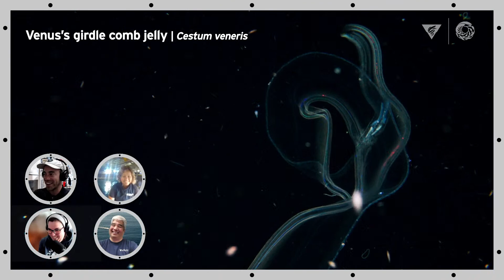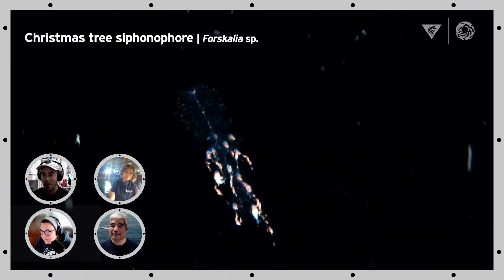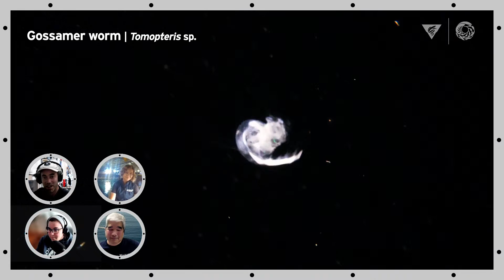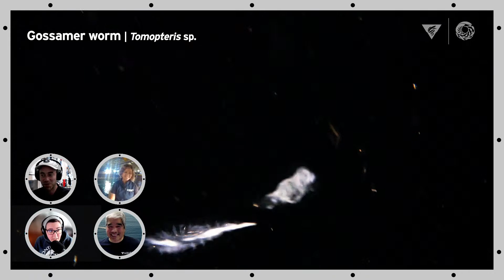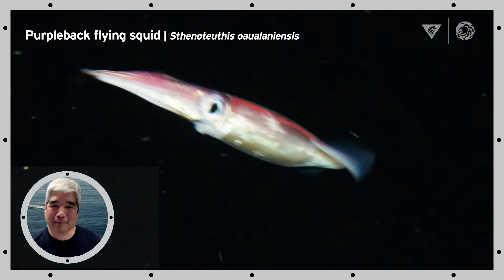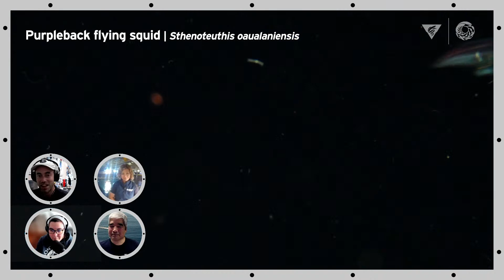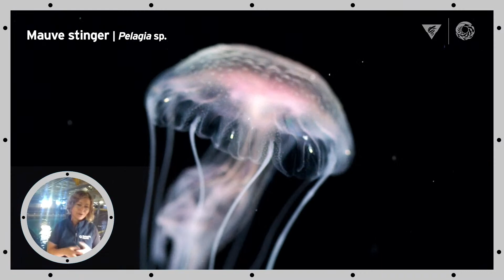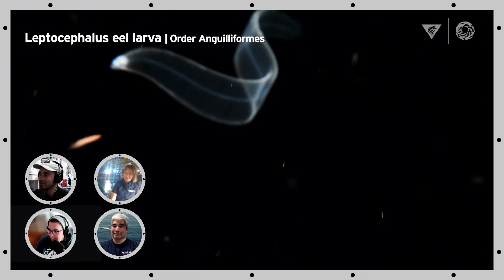Live Blackwater Diving Q&A with MBARI and Aquarium Scientists! | Into The Deep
Join diving jellyfish biologists MacKenzie Bubel and MBARI's George Matsumoto for a deeper look at blackwater SCUBA diving, and what it's like to witness the Earth's largest animal migration as organisms commute from the deep sea to surface waters to feed.

"Into The Deep: Exploring Our Undiscovered Ocean" opens April 9, 2022 thanks to the special partnership between the Monterey Bay Aquarium and MBARI's team of scientists and engineers.